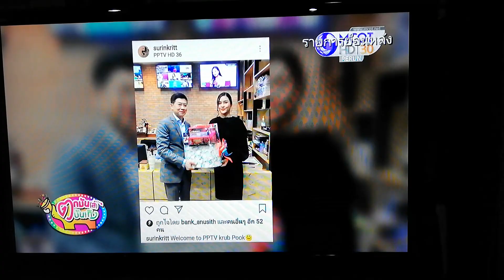ชัดเจนแล้วปุ๊กลุกรบผู้บริหาร PPTV โพสต้อนรับ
ขอบคุณรายการ ไนน์เอ็นเตอร์เทน และทีวีช่อง 9 MCOT นะคะขออนุญาตแชร์ค่ะ